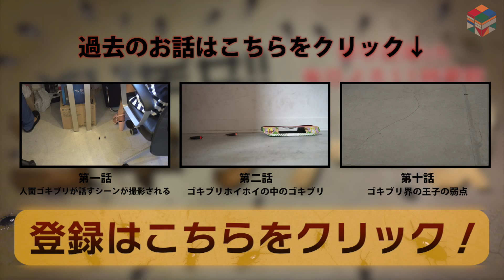【閲覧注意】下半身グチャグチャのゴキブリがまだ生きている!? / 「とびだせ！ゴキブリーズ！vol.12」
おとなのための、バラエティチャンネル 【東京倉庫ch】
毎日よる11時更新中

「とびだせ！ゴキブリーズ！」
誰もが忌み嫌い、見つけられたら最後瞬殺される運命を持つゴキブリ。
だけど、彼らにだって人生があり、言い分がある。
彼らの人生を軸に描かれる、世界初のゴキブリ・コント番組。

毎日よる11時配信

土 『今週のメイキング映像』